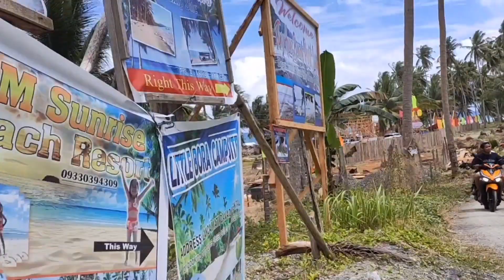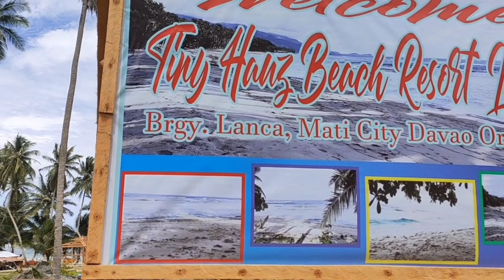ROAD TRIP TO GOV. GEN DAVAO ORIENTAL | MUKBANG | FRIENDS BONDING| LAMONITES FOOD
Hi ka Lamonites🙂

❤️YOU GUYS ARE THE BEST!!!LOVE YAHH